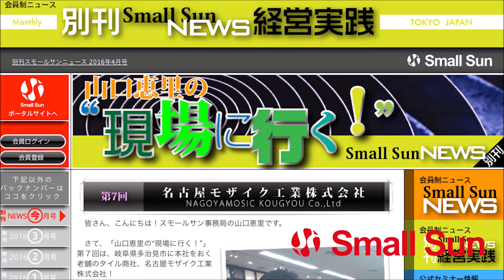「有限会社川田製作所」トモとリエコの“モノづくりサポーターズ”第５３回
12月25日（火）、トモとリエコの“モノづくりサポーターズ”第５３回の配信です！

モノづくりのスペシャリスト齋藤さんと須藤さんが、「日本のモノづくり」をテーマに、普段聞く事のできない“あんなコト”“こんなコト”を楽しく愉快にお届けするこの番組。

第５２回のゲストは、前回に引き続き有限会社川田製作所の副社長、川田俊介氏！

神奈川で金属プレス加工をされている川田さん。
前回の配信では、自社での一貫生産という強みや一業種によらない部品製造といった事業内容や、二代目として事業承継された時のお話をお聞きしました。

今回の配信では、モノづくりや営業だけではなく、「地域に貢献するために事業をする」という想いをもとに注力されている、より良い雇用や労働の「環境をつくる」取り組みについても詳しくお聞きします！

モノづくりに限らずあらゆる経営者にヒントとなる“必聴”のお話ですよ！
皆さん、ぜひお聴き下さいませ！

【出演者】
ゲスト：川田 俊介 氏
有限会社 川田製作所　副社長

パーソナリティ：齋藤 智義 氏
株式会社サイトウ製作所　代表

パーソナリティ：須藤 理枝子 氏
さがみはら表面技術研究所　所長